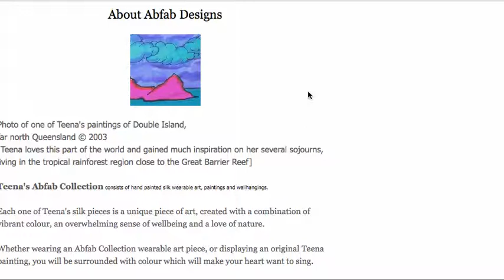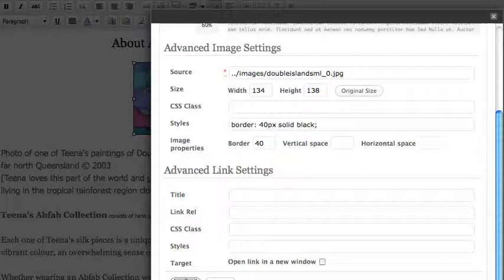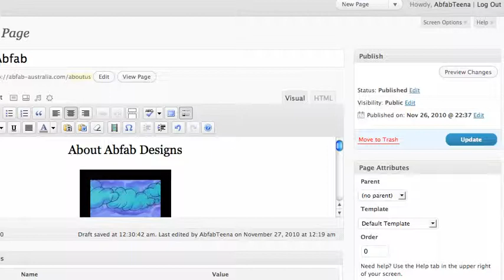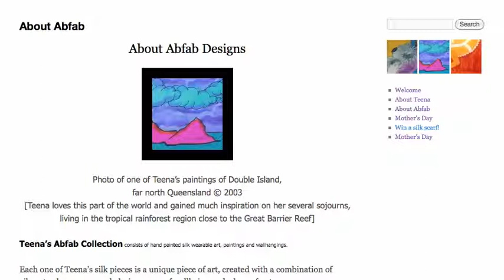How To Add Thick Border to Wordpress Images by BuildAWebsiteTonight.com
How To Add Thick Border to Wordpress Images
by Teena Hughes

In today's quick video, I show you how to :
-- login to your Wordpress.org website
-- open the Page or Post
-- turn on additional menu items (the 'kitchen sink')
-- view the page in Full Screen Mode (and how to exit)
-- select the image (you can also upload if you need to do that)
-- click the Edit icon to make changes
-- choose Advance Settings
-- scroll down to Border, and select 20, 40, 60 pixels depending on your image
-- save and Publish to the internet.

If you'd like to receive my quick video tips in future, please sign up on my site:

If you'd like to see more of these video tips, pop over to my Youtube Channel:

I look forward to chatting with you soon!
Cheers
Teena!